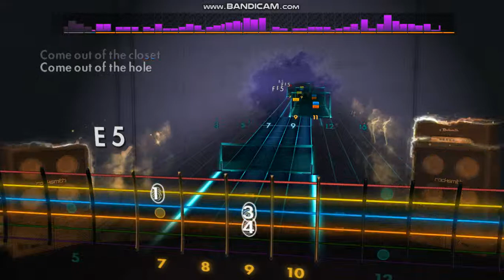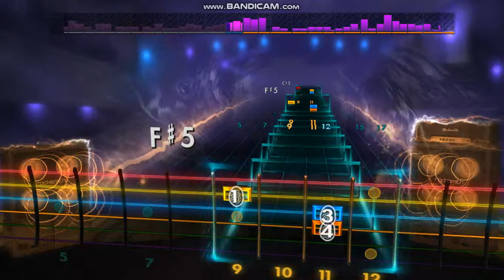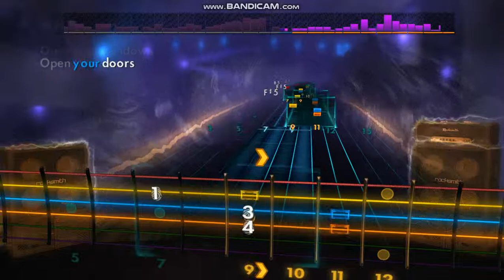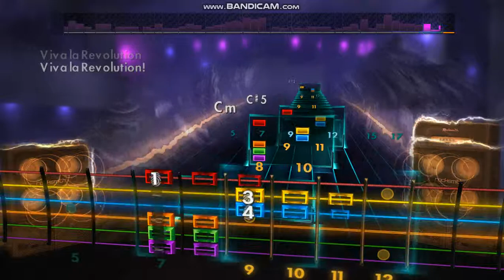The Adicts' "Viva La Revolution" Rocksmith Guitar Cover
Comment a song you want me to cover on bass, and I will try my best to find it. Make sure you throw your guitar on that like button over there. I apologize if I ever forget or don't get around to doing some requests, but I try to get to as many as I can.

The song is "Viva La Revolution" from The Adicts' "Songs of Praise" LP.